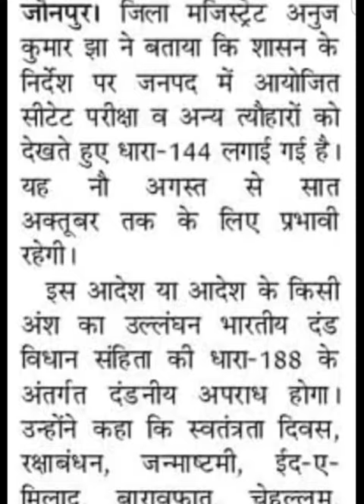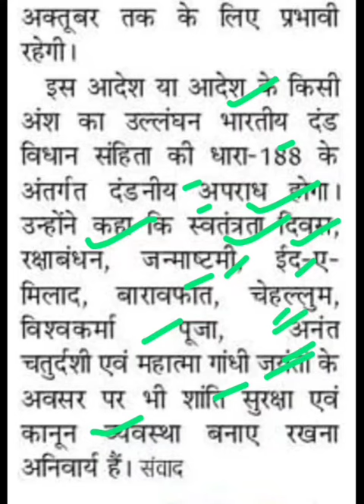सीटेट को लेकर धारा 144लागू,ctet exam latest news today,ctet new update today,ctet exam latest update